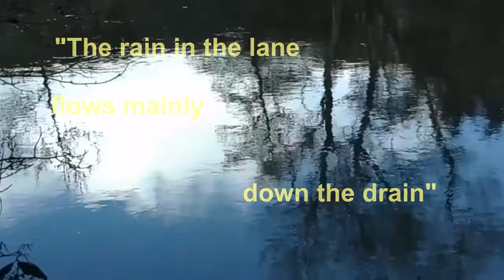Tamar Valley Winter Afternoon